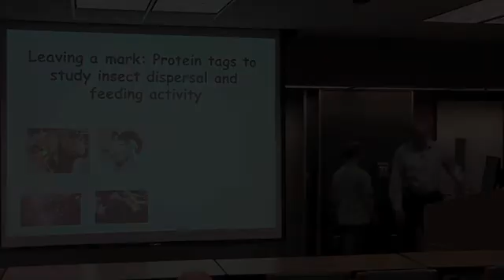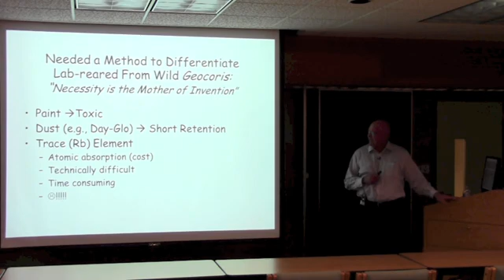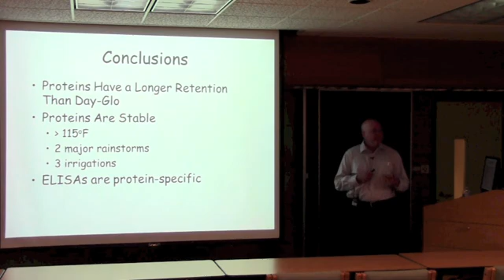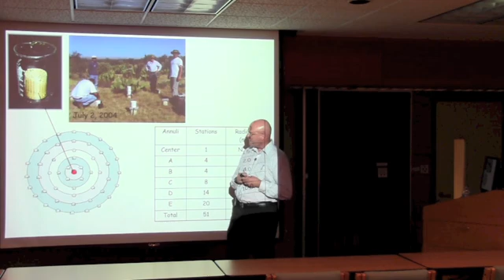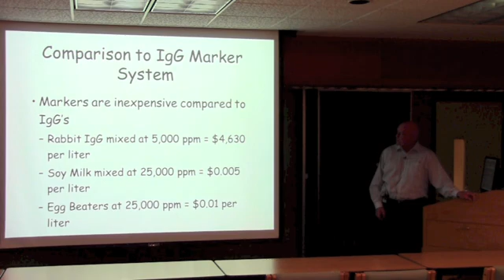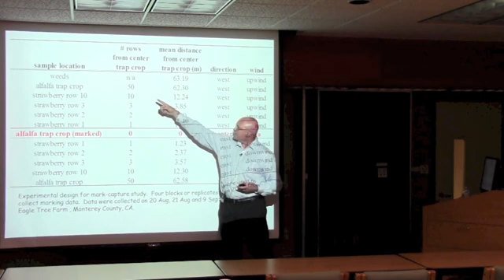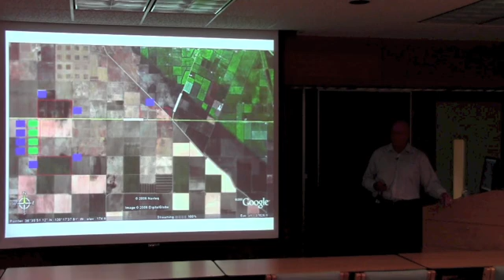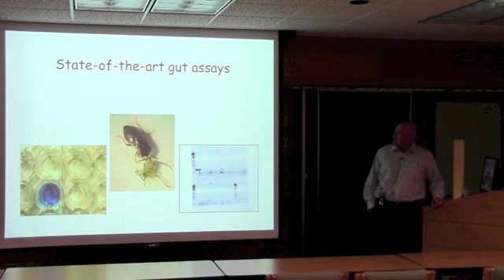Centennial Lecture Series: James Hagler - Leaving a Mark: Protein Tags to Study Insect Dispersal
4/04/13 - James Hagler - Leaving a Mark: Protein Tags to Study Insect Dispersal and Feeding Activity